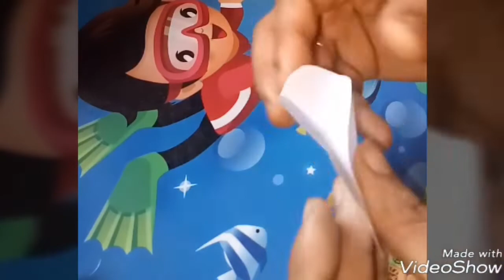వేలాడే ఫ్లవర్స్/Beautiful hanging flowers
ఎంతో అందమైనా వేలాడే ఫ్లవర్స్ మీరు           తప్పకుండా చేసి చూడండి